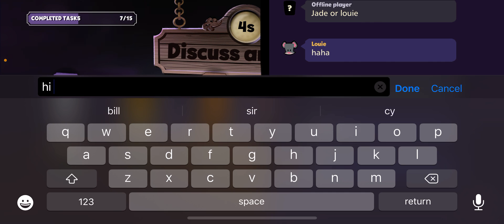Suspects: Mystery Mansion | Newbie; Correct Killr